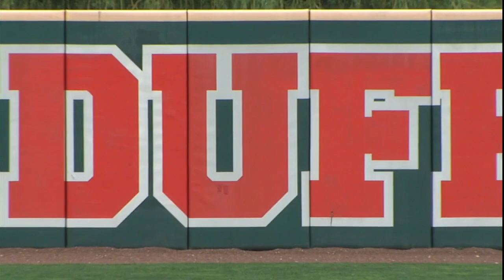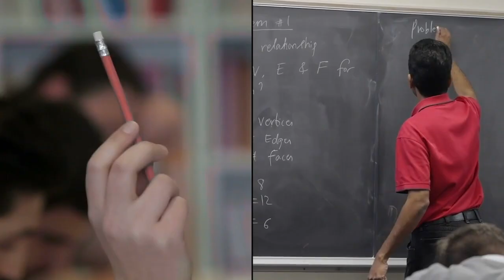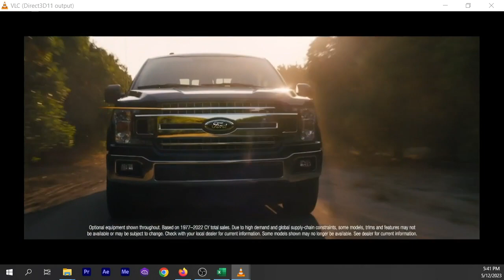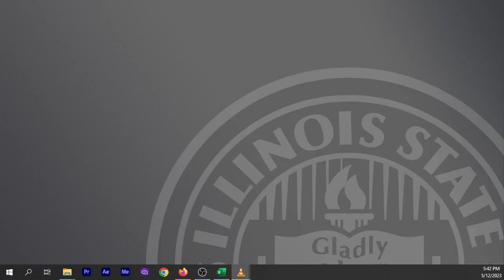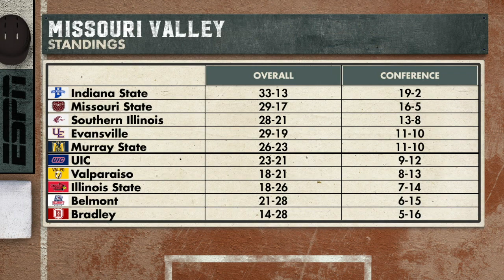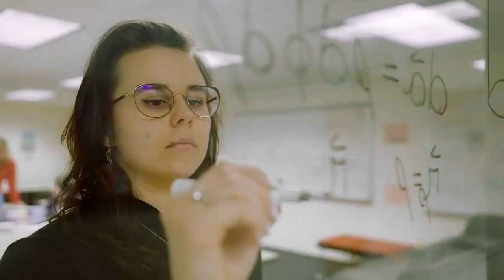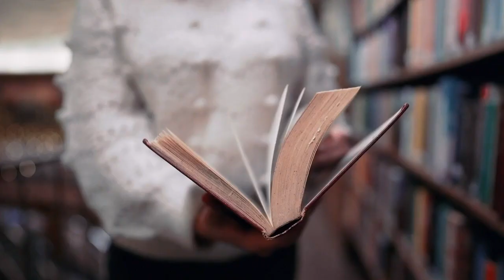baseball open & play by play espn+ 5 12 23 720p